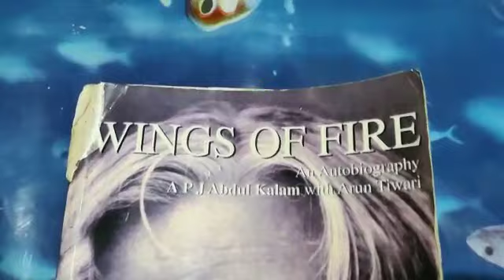World student day, October 15, birthday of A P J Abdul Kalam,Wings of fire,good book to read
We are all born with Devine fire in us.Our efforts should be to give wings to this fire.